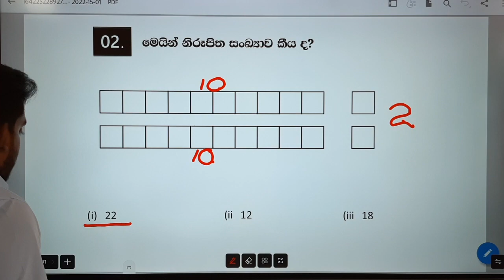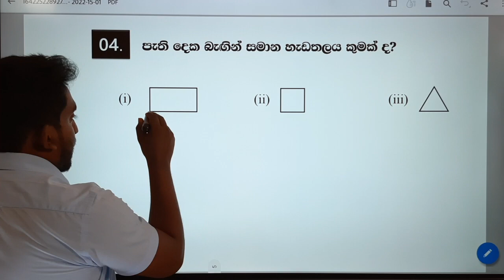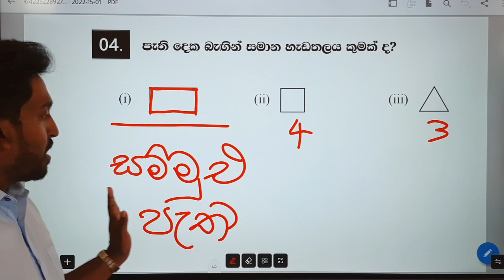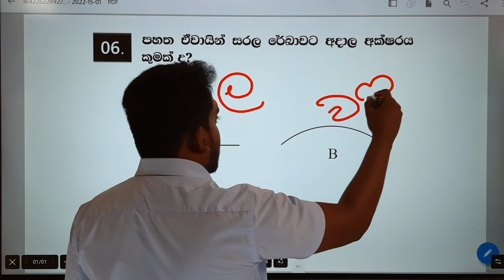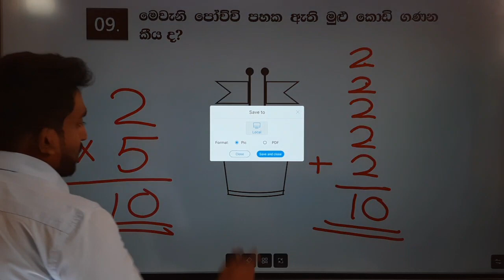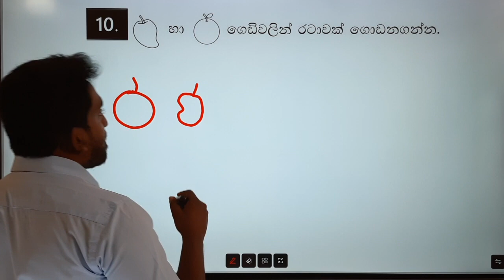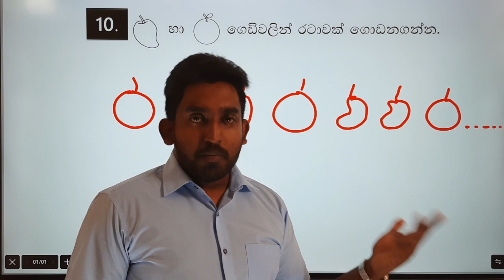ගණිත ගැටලු | GANITHA GATALU | 3 ශ්‍රේණිය | GRADE 3 | 15/01/2022